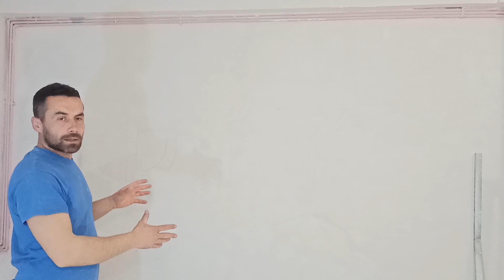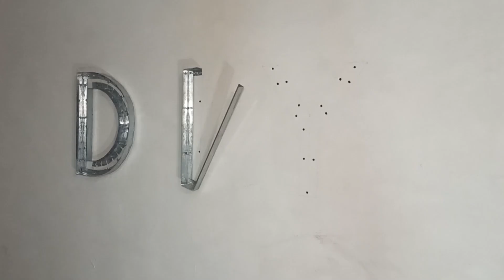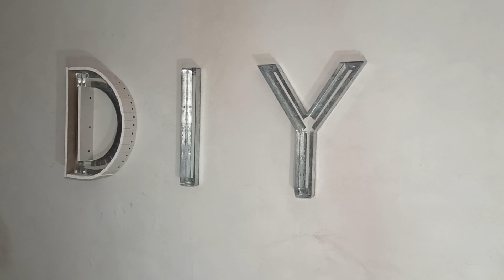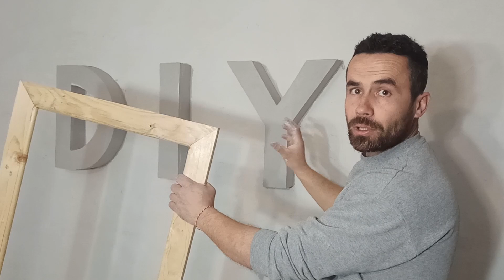Πώς να κάνω γύψινες διακοσμήσεις // πώς να κάνω γύψινες κατασκευές και επισκευές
Αυτό το βίντεο που βλέπουμε όπως και όλα τα άλλα βίντεο που ανεβαίνουν σε αυτό το κανάλι είναι μόνο για ΘΕΑΣΗ και τίποτα παραπάνω. Μην επιχειρήσετε να κάνετε οτιδήποτε βλέπετε στο βίντεο χωρίς να έχετε τις απαραίτητες γνώσεις.
Να φωνάζετε πάντα έναν ειδικό.
Ο δημιουργός του βίντεο δεν φέρει καμία ευθύνη σε περίπτωση ατυχήματος.